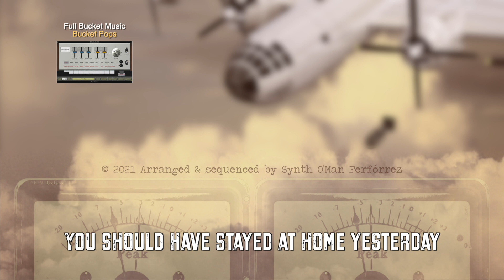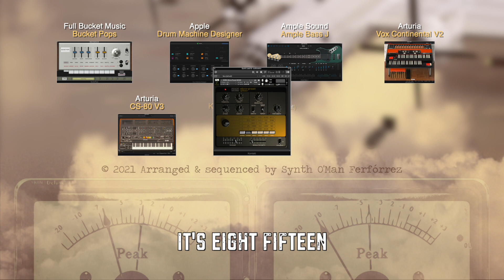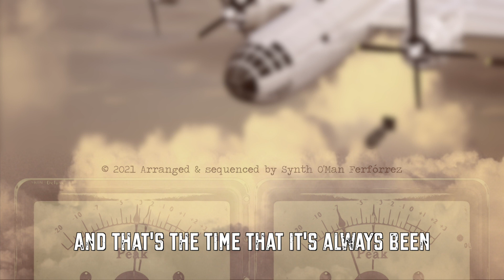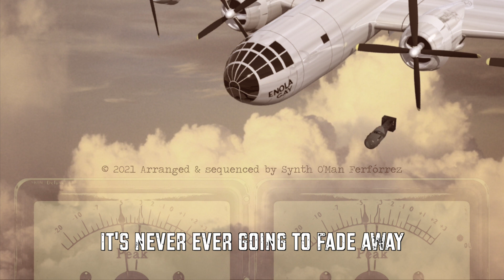Enola Gay - OMD [AU/VST Virtual Instr. Cover]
* Description below on [SPANISH] & [ENGLISH]

[ESPAÑOL]

Mi último trabajillo...

La música ha sido adaptada, interpretada y grabada por mí en mi Home Studio bajo Logic Pro X 10.5.1 y diversos instrumentos virtuales (detallados en el propio vídeo).

Este vídeo ha sido creado sin propósito comercial alguno, sólo como simple diversión...

¡¡¡Gracias por reproducirlo!!!

Cover de la música y vídeo creados por -

[ENGLISH]

My latest work...

This recording has been arranged and played by me in my Home Studio under Logic Pro X 10ve been.5.1 and several virtual instruments (detailed in the video itself).

This video is created for non-commercial purposes, only for fun...

Music cover sequence and video created by -